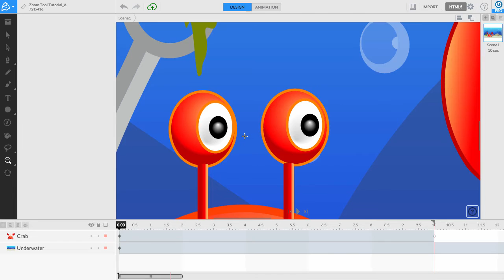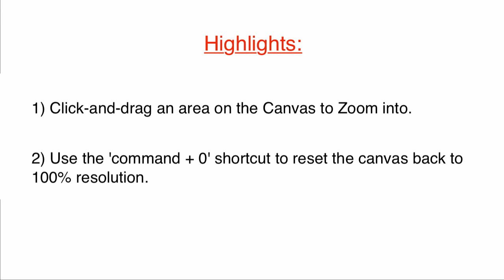Using the Zoom Tool in Animatron (Tutorial)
Learn the basics of Zooming in and out of your Canvas, in the Animatron Editor, with this essential tool!